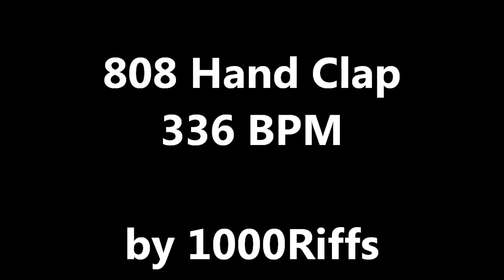808 Hand Clap : 336 BPM - Beats Per Minute